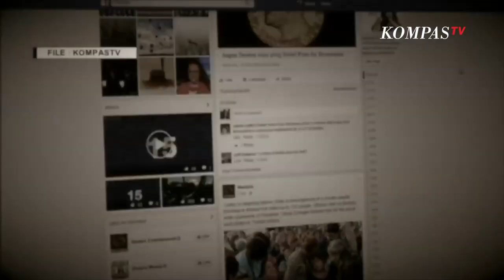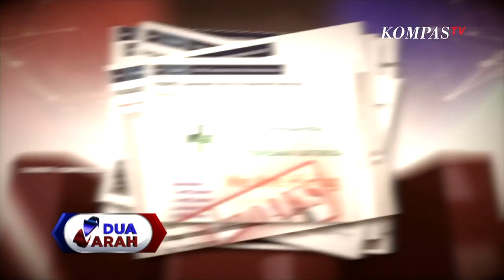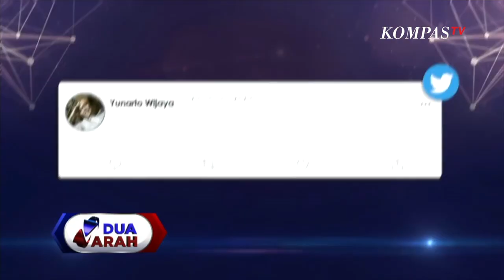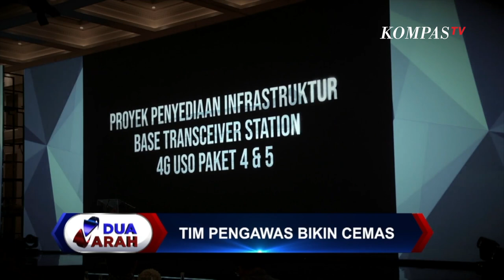[FULL] Tim Pengawas Konten Media Sosial Bikin Cemas | Dua Arah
Wacana ini langsung menyita perhatian masyarakat. Ada yang menyambut positif, namun ada pula yang mengkritisi rencana ini.

Sementara bagi mereka yang mengkritisi, alih alih menyelesaikan masalah yang yang ada di kemenkominfo, wacana ini dianggap berpotensi menghilangkan kebebasan berekspresi, serta dikhawatirkan mempersempit ruang demokrasi,

Lantas, di tengah berbagai masalah yang dihadapi kominfo, mengapa wacana ini yang muncul kepermukaan?